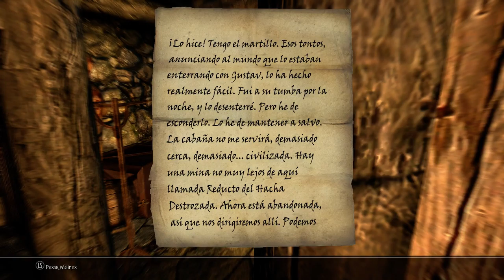TES V: - Skyrim. Torquemada el inquisidor. Episodio 3. La obra de arte del padre.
Misiones secundarias y misiones secundarias. Alguien robo de la tumba del herrero el martillo y hay que recuperarlo.